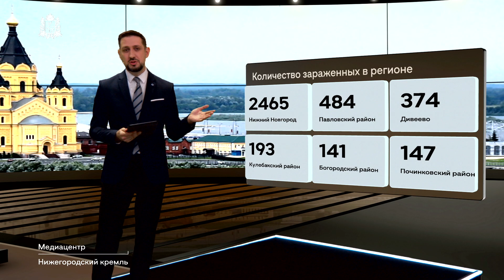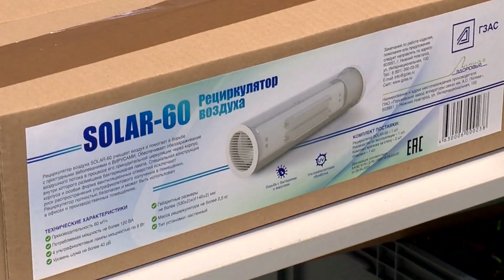Медиацентр «Нижегородский Кремль» 12.05.20. Евгений Люлин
«Кремлевский медиацентр». Это первая для региона 3D-студия, которая продолжает вещать из самого центра города - Нижегородского кремля. Мы приглашаем представителей правительства региона для обсуждения самых актуальных новостей.
Гость студии –первый заместитель губернатора Нижегородской области Евгений Люлин. Разговор пойдёт об участии в праймериз в Законодательное Собрание Нижегородской области и о поручении Президента регионам.